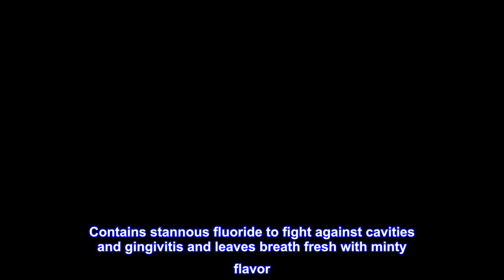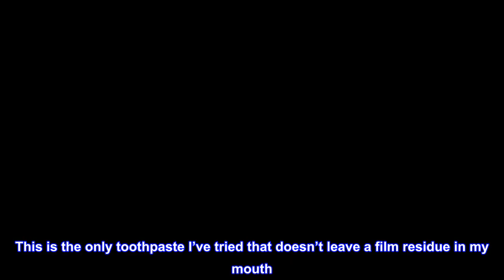Great product - Crest Pro-Health Complete Protection Toothpaste, Bacteria Shield, 4.0oz (Pack of 3)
Crest Pro-Health Complete Protection Toothpaste, Bacteria Shield,
The #1 Toothpaste Brand in America. P&G calculation based on U.S reported sales data for yr ending w/o 12/26/20
Fight plaque bacteria on teeth, gums and tongue with twice-a-day brushing, using New Crest Pro-Health Complete Protection. The paste contains Stannous Fluoride to fight against cavities and gingivitis while the formula gently removes surface stains.
Crest Pro-Health complete protection bacteria shield toothpaste provides 24-hour antibacterial protection. Contains stannous fluoride to fight against cavities and gingivitis and leaves breath fresh with minty flavor. Protect your mouth with bacteria shield. Protects against plaque bacteria that lead to gingivitis with twice daily brushing fights plaque and gingivitis. Strengthens enamel. Freshens breath. Helps prevent sensitivity.
Best toothpaste ever
This is the only toothpaste I’ve tried that doesn’t leave a film residue in my mouth . And the most important thing is it actually helps with bad breath all day and my teeth feel